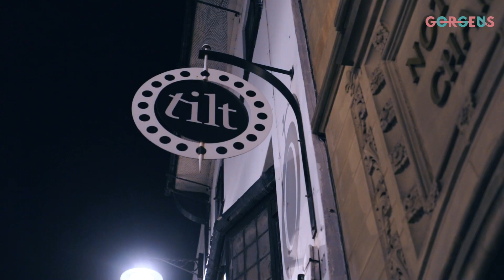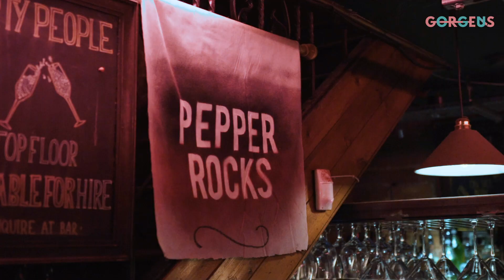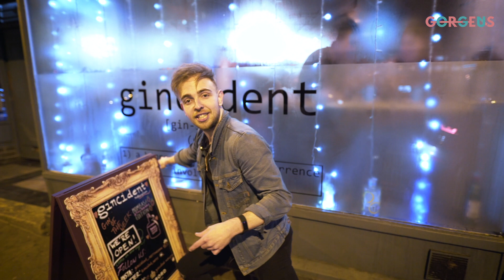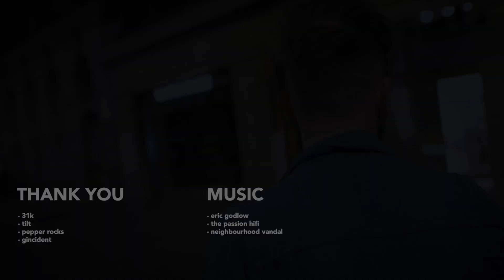THE BEST COCKTAILS IN NOTTS - GorgeUs Presents S02 E02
We love food. We love Notts. And we want to share all the amazing food and drink, that Notts has to offer. This is GorgeUs - and that is our mission.

This is Episode 2 of Series 2 - yes, Sam got pissed again. For you guys. We try our best to please you. THE ABSOLUTE BEST independent cocktails in Nottingham City Centre. They're sick, and so are you.

SOCIALS

MUSIC

CREW

x